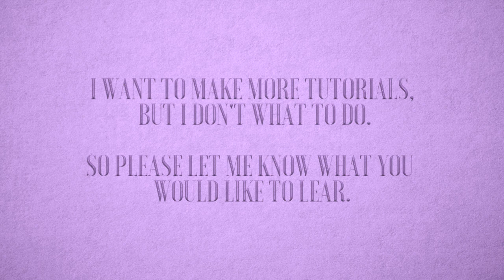Tutorial Request!!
I want to make more tutorials! I will do my best to help you!!